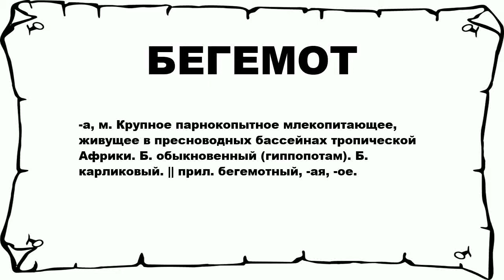БЕГЕМОТ - что это такое? значение и описание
Хочешь знать что значит БЕГЕМОТ? тогда слушай до конца.

 -а, м. Крупное парнокопытное млекопитающее, живущее в пресноводных бассейнах тропической Африки. Б. обыкновенный (гиппопотам). Б. карликовый. || прил. бегемотный, -ая, -ое.